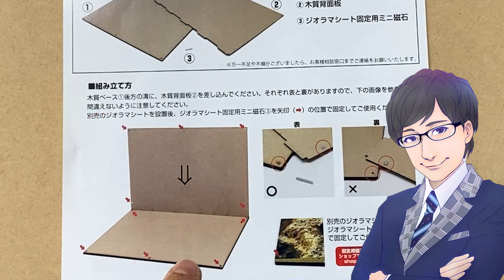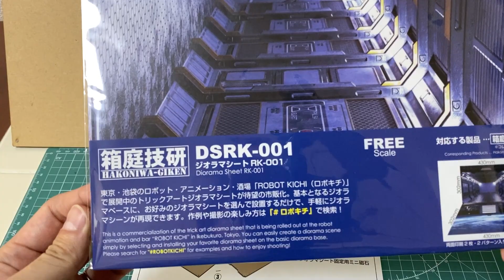【箱庭技研】ジオラマベースってのを買ってみたんだ【ガンプラ】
GAKIOのGはGUNDAMのG！

ガンプラコレクター大好きGAKIOです！

今回はプラモではないのですがレビュー動画です。

箱庭技研さんの「ジオラマベース」を購入したので組んでみました。
手軽に素敵な背景でガンプラを撮影できる優れもの！これはもっと早く買えばよかった！

たまにはこういったキットのお話もいいですね！

ED曲
「Yuka Hiroki」様
＠Erythroidcell

GAKIOのTwitter⇩
＠GAKIOGUNDAM